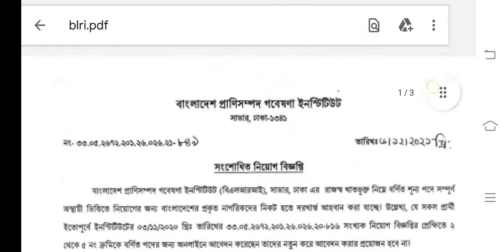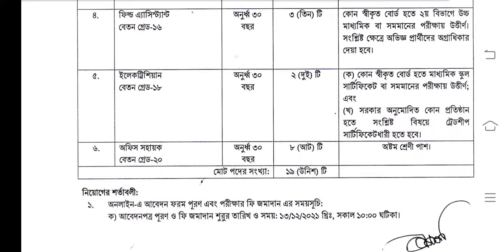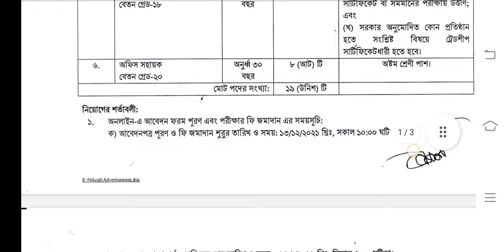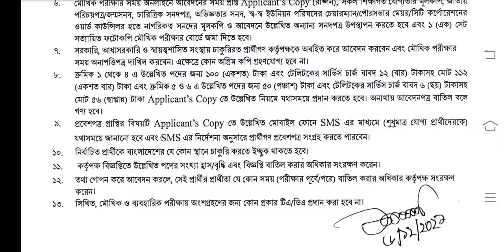প্রাণীসম্পদ গবেষনা ইনস্টিটিউট নিয়োগ বিজ্ঞপ্তি 2022 । Job Circular 2022 । RN Tunes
প্রাণীসম্পদ গবেষনা ইনস্টিটিউট নিয়োগ বিজ্ঞপ্তি 2022 । Job Circular 2022 । RN Tubes